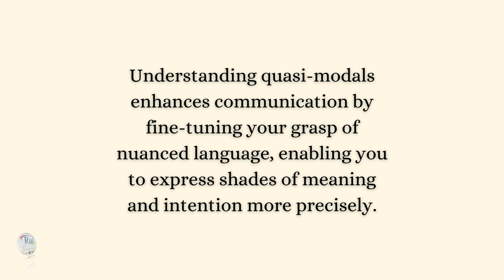Understanding Quasi Modals Part 1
🔘RuiEnglish Lec: Understanding Quasi-Modals

Ever wondered about the hidden helpers of language that aren't quite modal verbs?

Understanding quasi-modals enhances communication by fine-tuning your grasp of nuanced language, enabling you to express shades of meaning and intention more precisely.

The 3 major benefits of understanding quasi-modals to reach a great communication

1st Precision: Grasping quasi-modals allows for more nuanced and precise communication, helping convey subtle shades of meaning effectively.
2nd Flexibility: Understanding quasi-modals expands your linguistic toolkit, providing alternative ways to express ideas and intentions in different contexts.
3rd Clarity: Mastery of quasi-modals aids in clearer communication by allowing for more accurate interpretation of language cues and intentions, reducing the likelihood of misunderstandings.